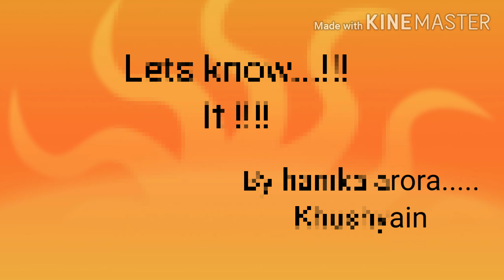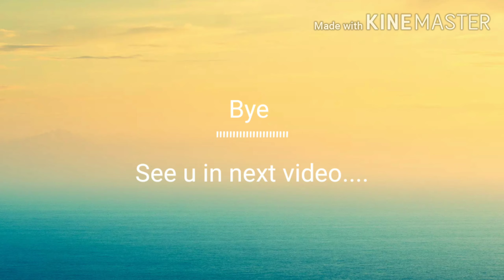How to fulfill our wish....? By Hanika Arora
Hi ,

I am hanika Arora.

A Reiki grand master ,vaastu consultant ,fengshui

expert , Tarot reader, distance healer .

                                                      By Hanika Arora
                                                       (KHUSHYIAN)

(REIKI COURSE AVAILABLE ONLINE / OFFLINE )

(CONSULTATION FREE OF COST)

• Tarot card

• Vaastu visit

• Fengshui

• candle magic

• Distance healing

• switch words

• Reiki

This is a video for wish fulfillment. Wish pyramid

( Reiki Box )

KHUSHYIAN

Coming soon

Bye 👋👋👋👋